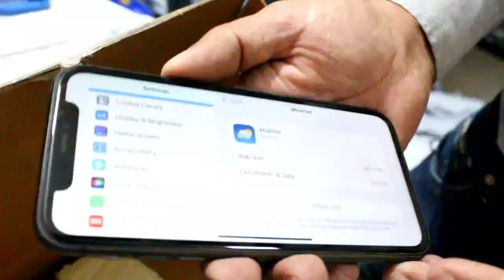मात्र 200/- | Wholesale Price of iPhone 11 Only 13000/-| Mobile Phones Wholesale Market | P2P Phones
TELITEK E-SERVICES PVT. LTD.

ADDRESS- Building No. F 29, 1 St Floor, 32, D B Gupta Road, Karol Bagh, New Delhi_110005
(Entry from Hotel 3BS)

Nearest Metro Station – Karol Bagh Metro station

LANDMARK- OPPOSITE PP JEWELLERS

PUNE BRANCH- Shop No 14, 1st Floor, Natraj Market, Near Sai Chowk, Pimpri, Pune, Pincode-411017

LINKS⤵️